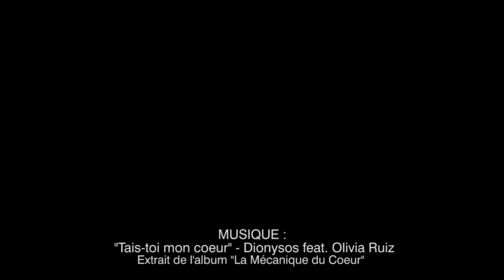Interview vidéo Mathias Malzieu : La Mécanique du Coeur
Mathias Malzieu reçoit le prix des jeunes en lycée professionnel d'Auvergne : "escales littéraires" pour son roman La Mécanique du Cœur.